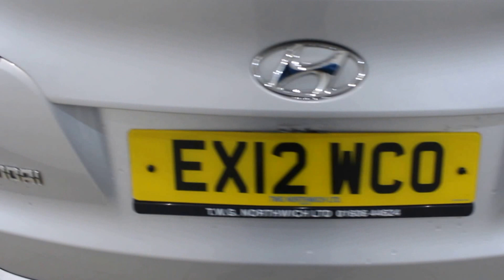HYUNDAI IX35 1.7 PREMIUM CRDI 5DR 114 BHP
SILVER WITH HALF BLACK INTERIOR + ONE OWNER + FULL SERVICE HISTORY + BLUETOOTH + XENON HEADLIGHTS + PARKING SENSORS
Blue Drive, CRDi, Premium SE Nav, CDX, CRTD, CDX+, Style, GDi, some of our cars will have Sat Navigation, Sunroof, Leather, Bluetooth and Cruise.